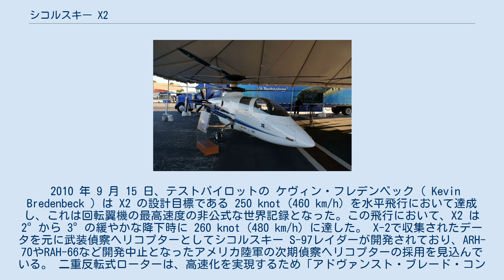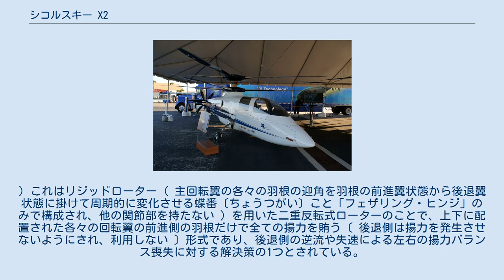シコルスキー X2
シコルスキー X2 （機体番号 X525SA） シコルスキー X2 は、同軸二重反転式・回転翼を搭載した、シコルスキー社で開発中の複合ヘリコプター実験機である。
 シコルスキーはX2に先進回転翼の概念実証機S-69での研究開発で得られた同軸反転式回転翼に関する成果を取り入れている。
フライバイワイヤにはUAVサイファーの経験が活かされている。
複合材製の回転翼と変速機の設計にはRAH-66 コマンチの経験が活かされている。
 X2は2008年8月27日にシュワイザー社の工場のあるニューヨーク州ホースヘッドで初飛行した。
最初の飛行は30分間継続し、飛行試験が開始された。
これは 250 knot に達するための 4 段階に及ぶテストの開始であった。
 2009 年の 7 月に推進プロペラに動力をかけた飛行を成し遂げ、2010年 5 月末には 181 knot を記録した。
 2010年7月26日、シコルスキーは X2 がフロリダのウェストパームビーチでの試験飛行で 225 knot (417 km/h) に到達し、1986 に改造されたアグスタウェストランド リンクスによって達成された回転翼機の最高速度の世界記録 216 knot を、非公式記録ながら越えたことを発表した。
この X2 の試験飛行は S-69 の初飛行から数えて 37 年目であった。
 2010 年 9 月 15 日、テストパイロットの ケヴィン・フレデンベック（ Kevin Bredenbeck ) は X2 の設計目標である 250 knot (460 km/h) を水平飛行において達成し、これは回転翼機の最高速度の非公式な世界記録となった。この飛行において、X2 は 2°から 3°の緩やかな降下時に 260 knot (480 km/h) に達した。 X-2で収集されたデータを元に武装偵察ヘリコプターとしてシコルスキー S-97レイダーが開発されており、ARH-70やRAH-66など開発中止となったアメリカ陸軍の次期偵察ヘリコプターの採用を見込んでいる。 二重反転式ローターは、高速化を実現するため「アドヴァンスト・ブレード・コンセプト・ローター」（ABCローター）を採用した。
(ヘリコプター#飛行速度の限界 も参照されたい。
) これはリジッドローター（ 主回転翼の各々の羽根の迎角を羽根の前進翼状態から後退翼状態に掛けて周期的に変化させる蝶番〔ちょうつがい〕こと「フェザリング・ヒンジ」のみで構成され、他の関節部を持たない ）を用いた二重反転式ローターのことで、上下に配置された各々の回転翼の前進側の羽根だけで全ての揚力を賄う〔 後退側は揚力を発生させないようにされ、利用しない 〕形式であり、後退側の逆流や失速による左右の揚力バランス喪失に対する解決策の1つとされている。
 シコルスキー X2（機体番号 X525SA） 2011年11月5日の撮影 類似機